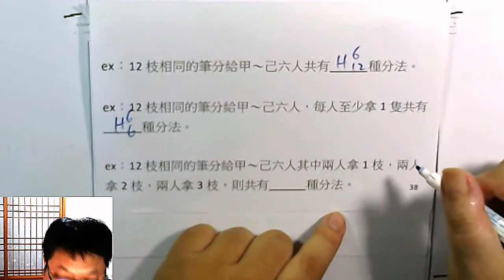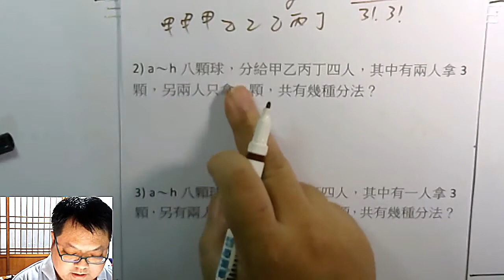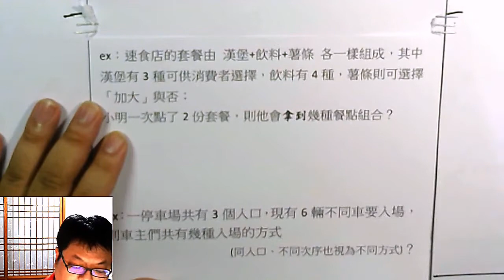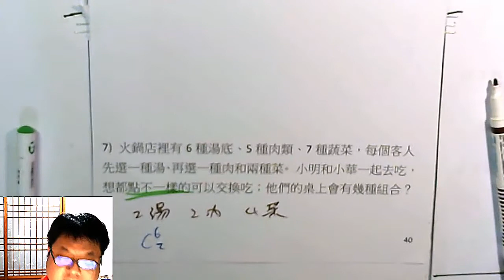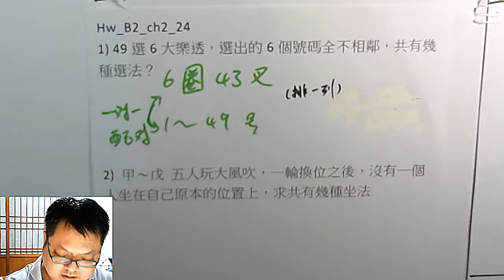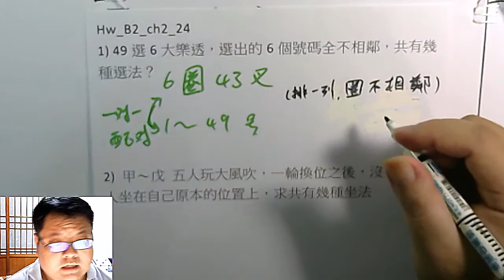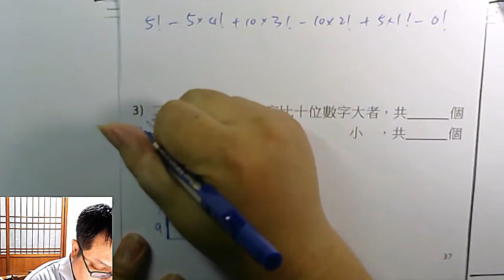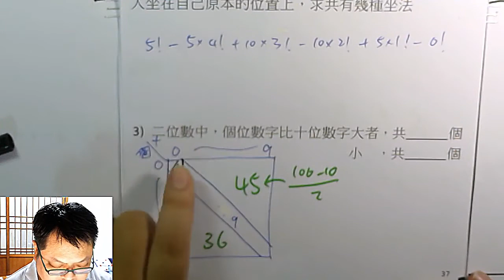高一下數學 排列組合 34 分配完、沒分配完 混合題組 作業講解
本集：7件相異物品「甲至少拿一件、乙至少拿兩件、丙至少拿三件」 有幾種分法？  如果是7件相同物品呢？ 如果是「某人至少拿3件、另有一人至少拿2件，第三人至少拿1件」呢？